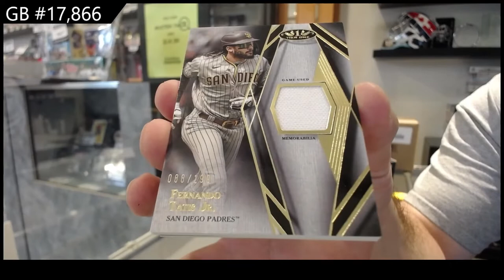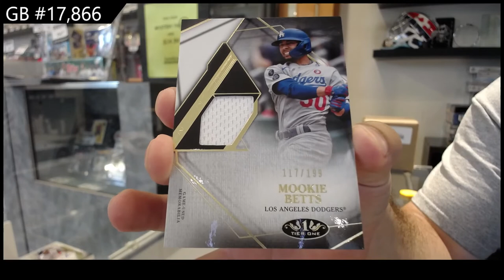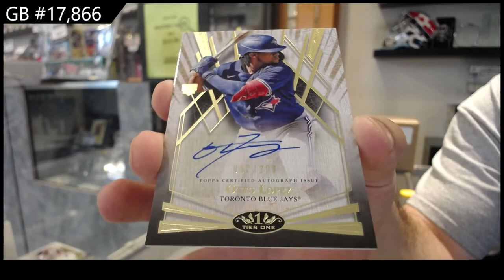2022 Topps Tier One Baseball 2 Box Break - C&C GB #17,866